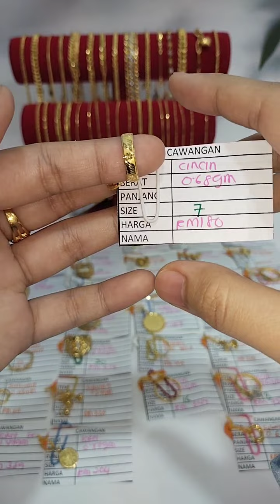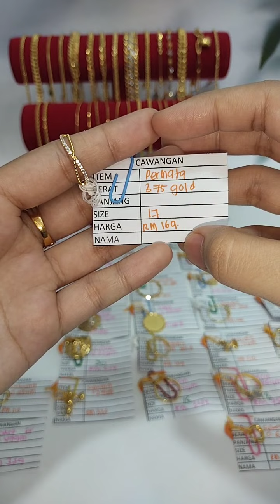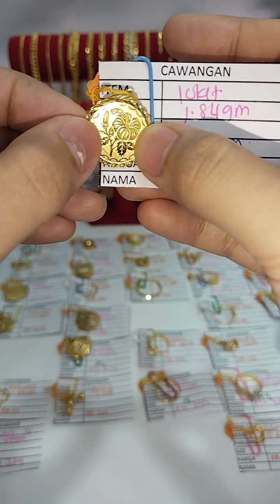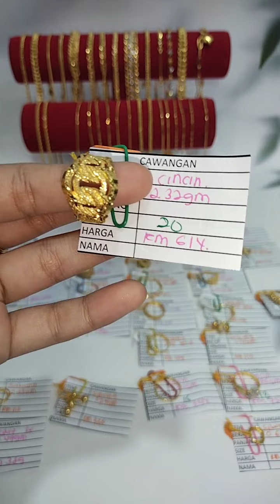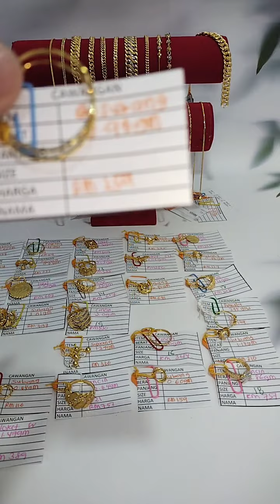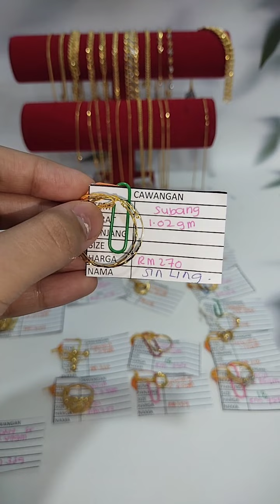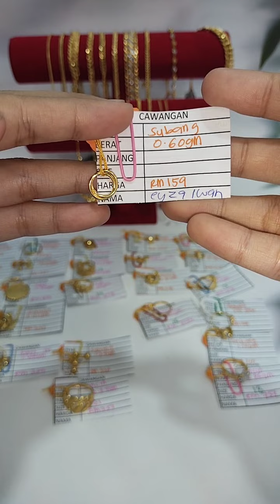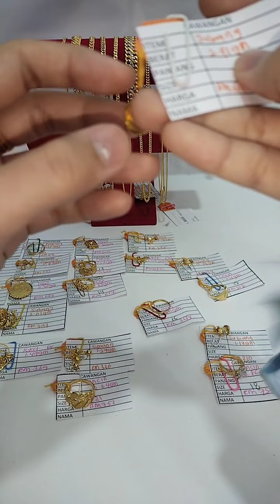(LIVE EMAS ANUAR KOTA TINGGI) HAI SEMUA🥰❤️ JOM JOIN LIVE SEKARANG✨RM265/gm TERMASUK UPAH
✨Detail, Lock, Payment

Jumpa anda 𝗱𝗶 𝗞𝗘𝗗𝗔𝗜 𝗘𝗠𝗔𝗦 𝗔𝗡𝗨𝗔𝗥 KOTA TINGGI

📌Postage 👇🏻👇🏻
📮 Semenanjung M'sia Rm10